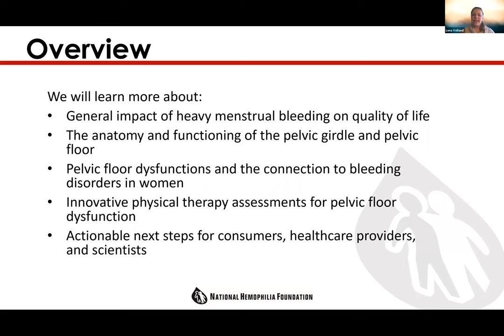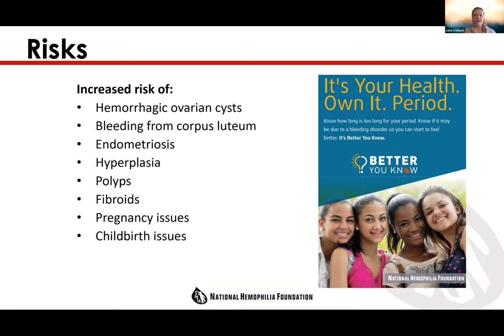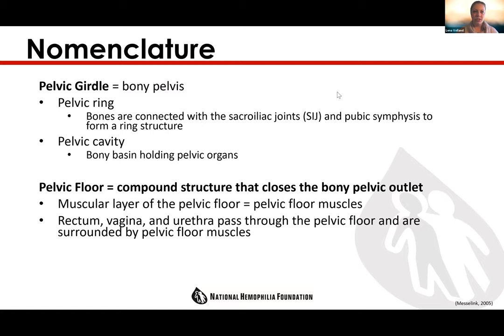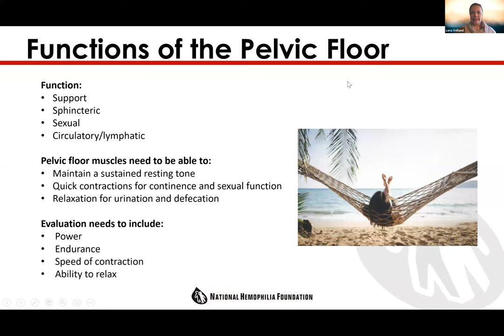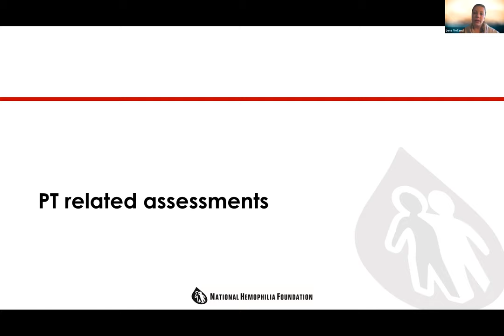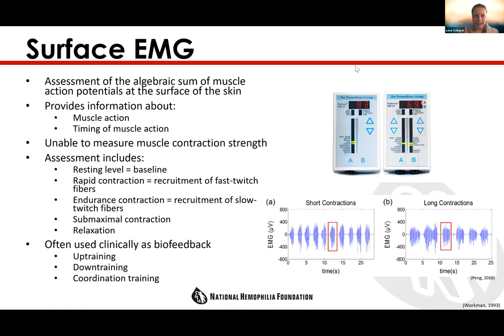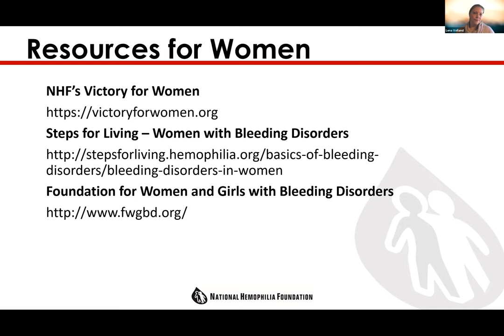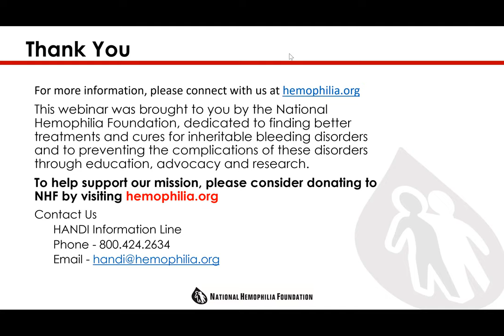Wednesday Webinar: The Impact of Heavy Menstrual Bleeding on Pelvic Health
While we often speak about heavy menstruation in women with bleeding disorders, we don't discuss the impact on the musculoskeletal structures. In this webinar, we will apply a physical therapy lens to pelvic health and will explore what effect repeated heavy menstrual bleeding can have on the body. Additionally, we will demonstrate innovative assessment techniques and showcase physical therapy practices to help resolve issues.